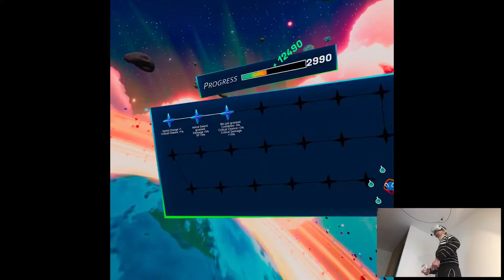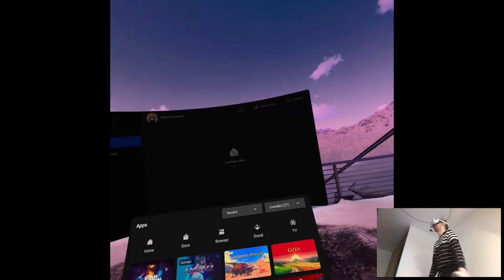WASABI SUPER NOVA UPDATE - Star Shaman | Part 4 Gameplay | Oculus Quest 2 VR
Hi

Quick update from this game, seems like I have a clear path to continue the playthrough because of those recent changes so, expect to see more videos from that game soonTM. I started editing Vanishing Grace and it might share the same fate as Mare in terms of the overall lenght of the whole playlist. The gameplay is narrative-based one yes, but searching for puzzles and what to do exactly takes 5x more time than what's actually going on around so, we'll see how it's gonna go I suppose.

Short PC specs:

i9-9900KS
RTX 2080ti
32GB RAM 3200MHz
2TB SAMSUNG 970 EVO PLUS M.2